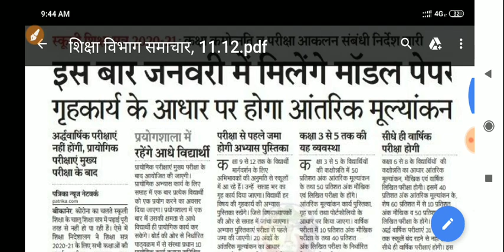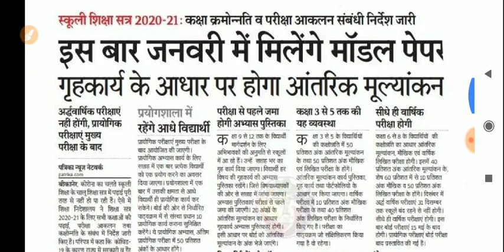रीट 2020 परीक्षा अप्रैल में होगी // reet exam date notice